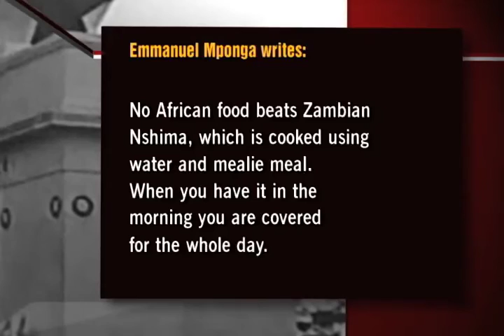Kwame Onwuachi talks about his time on Top Chef and The Shaw Bijou Restaurant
Wednesday, March 9,2016:Kwame Onwuachi talks with Shaka Ssali about his time on Top Chef and his new restaurant The Shaw Bijou.